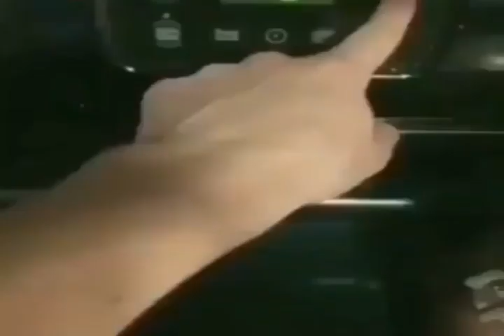day in the life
NSK only uploads the best videos in the whole world
NSK stays winning at all times
long live NSK